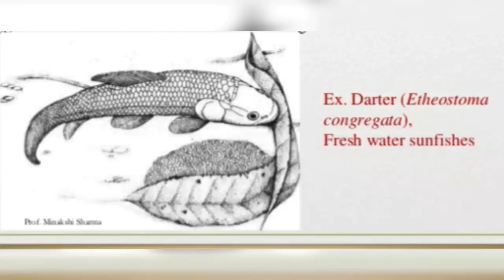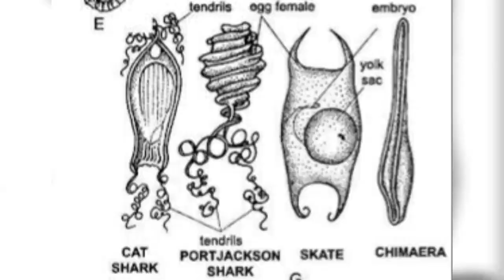Fish Parental care/Fish biology /M Sc / Sem 3/ CC13/Semester-4 /BSc Part2/CSIR-NET /ICAR